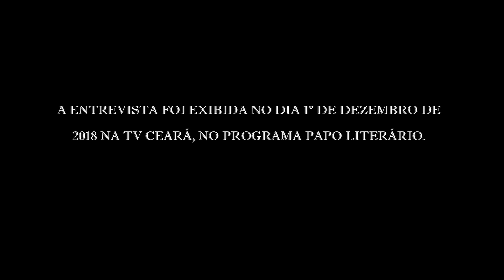JARDIM DOS FAMINTOS | ENTREVISTA COM ADAMS PINTO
Alô, Alô, Escambanautas! Tudo bom com vocês?

Fizemos uma entrevista com Adams Pinto, o autor de "Jardim dos Famintos" para o nosso quadro no programa Papo Literário, na TV Ceará no dia 01/12/2018, e resolvemos upar pra vocês aqui no nosso canal. Todo sábado às 11:00 tem conteúdo novo lá no programa!

Audiovisual: Bruna DeRose e Davi Costa